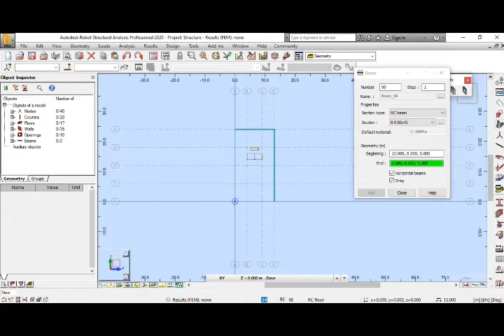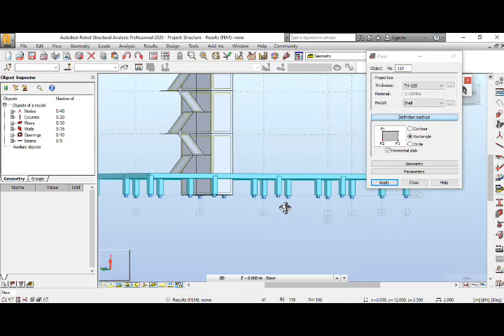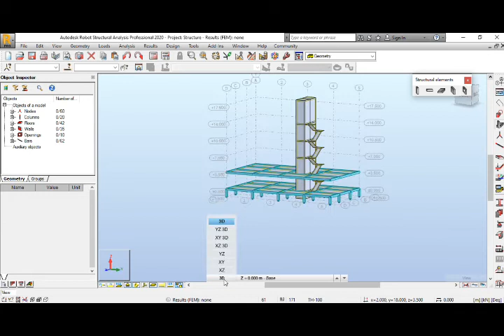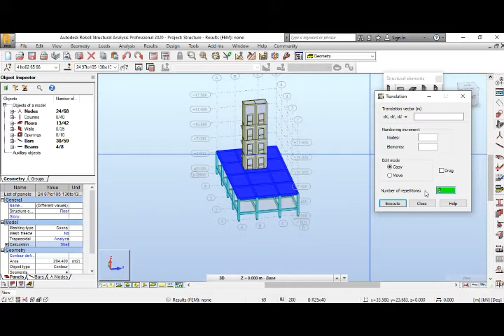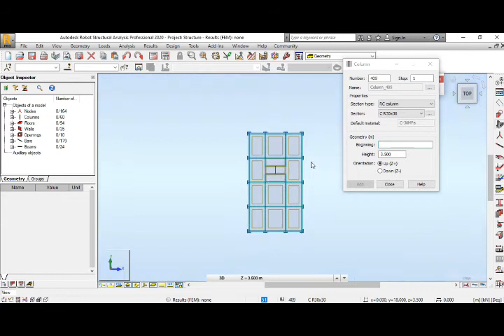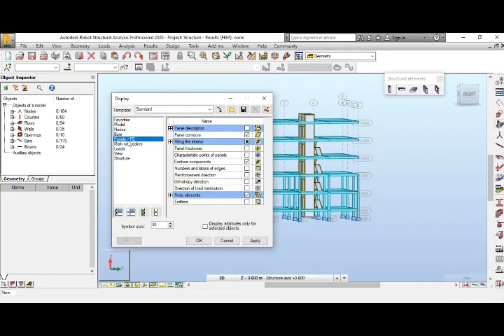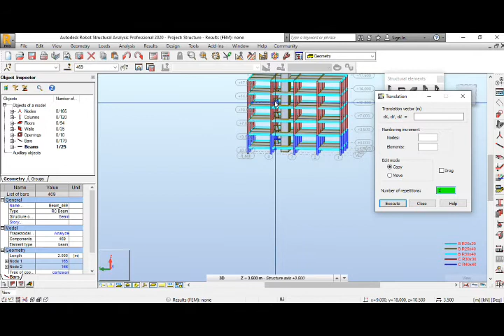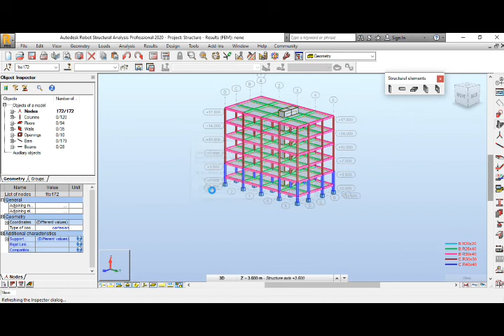How to model beams ,slab, column in Robot structural analysis 2020 Part05